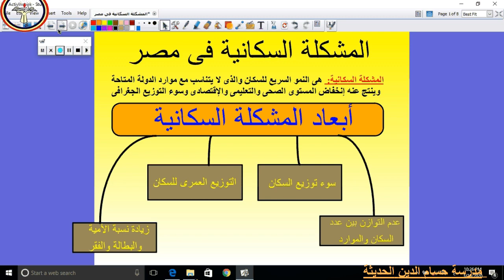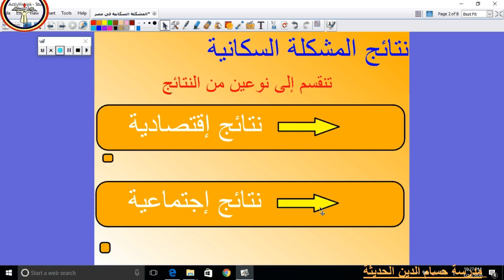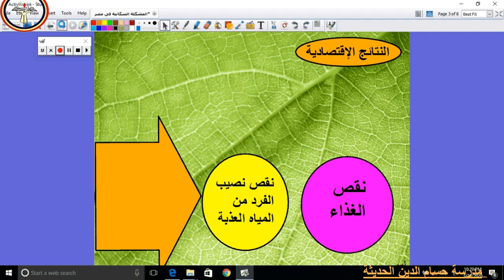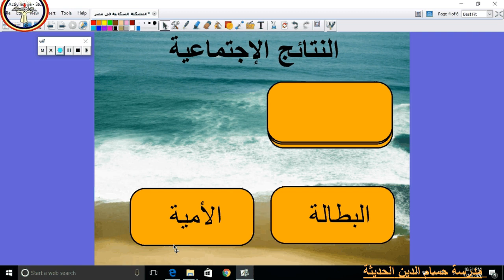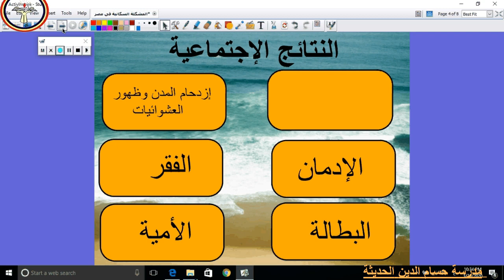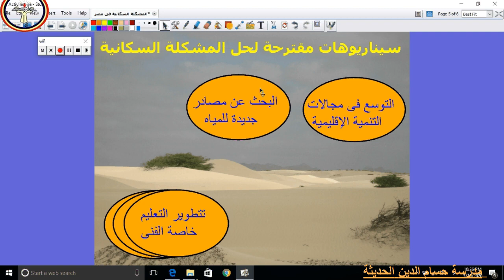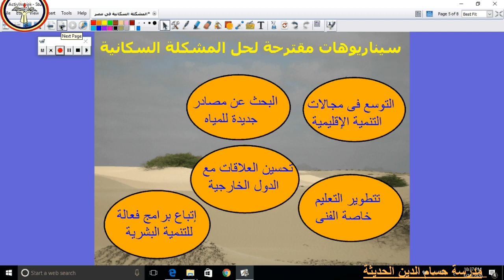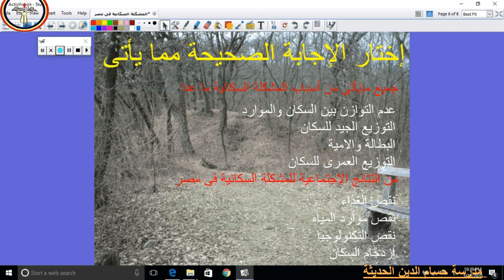الصف الاول الثانوي جغرافيه المشكلة السكانية 1ث